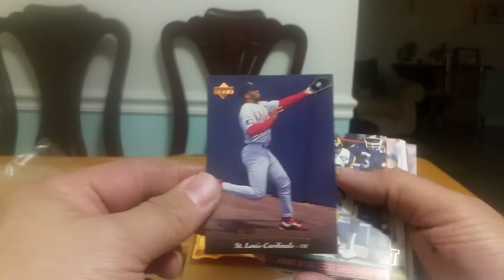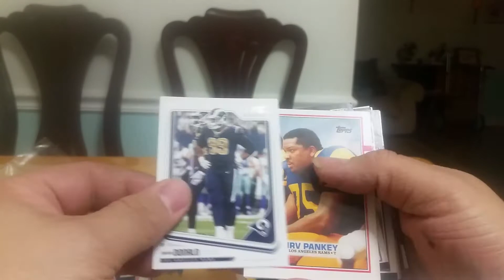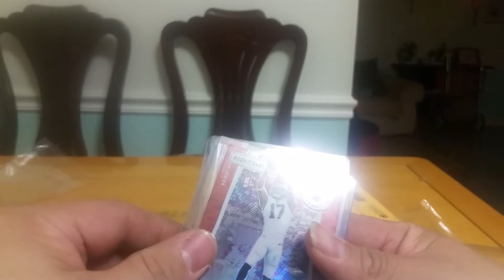Jetsman80 cp mailday